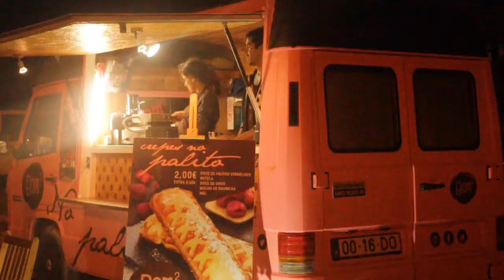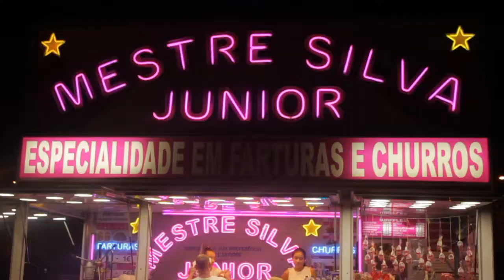Férias e Slide & Splash [2017]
Três melhores amigos e umas mini férias no Algarve (Portimão).

SUBSCREVE||METE GOSTO||PARTILHA :)